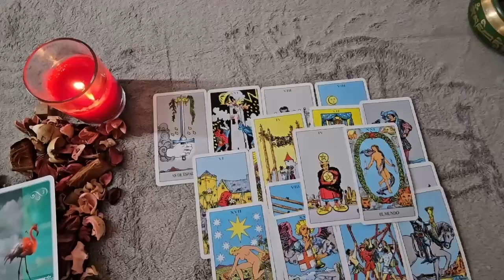PISCES 🔥​​ SOMEONE HAS BEEN TALKING ABOUT YOU TO EVERYONE ​​🗣️​🤍​ THEY MISS THEIR BABY🫢LOVE TAROT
Pisces Love
Pisces 2024
Pisces today
Pisces NOVEMBER